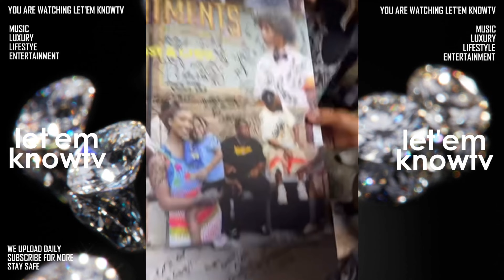TI’s Son King Harris Says Females Only Know The Value Of Their P**sy🤔🤦🏿‍♂️